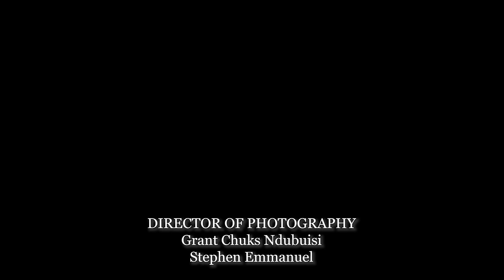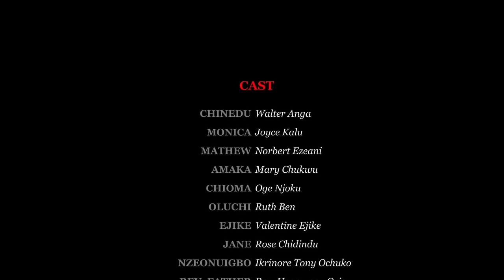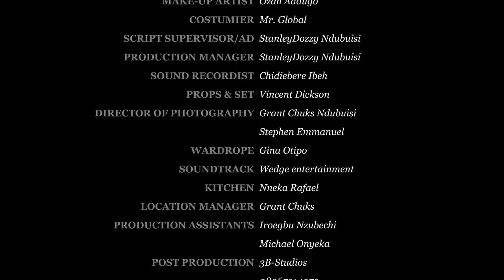My Foster Father Disowned Me For Getting Pregnant Outside Wedlock But A Rich Man Married Me/Movies